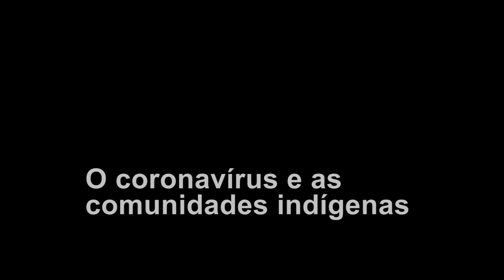Nas terras indígenas, ninguém entra, ninguém sai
Entrevista com Cris Tupã, da Terra Indígena Pirarupá, em Palhoça, da etnia Guarani. Ele faz um apanhado da situação indígena no país em tempos de coronavírus.